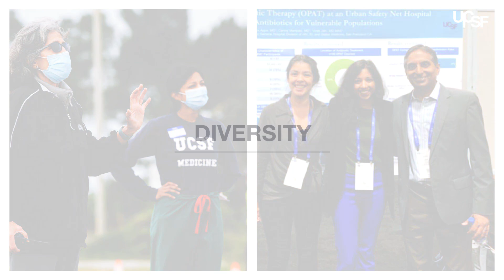UCSF Infectious Diseases Fellowship Program Overview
The Infectious Diseases Fellowship Program at the University of California, San Francisco develops leaders in the field through outstanding training in patient care and research.